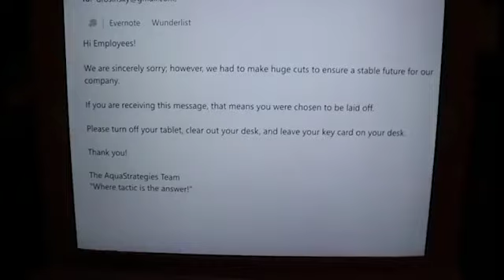ARCHIVES: Food Fight with Babe and Bave (A Webseries) Episode 1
Releasing the archives!
Food Fight with Babe and Bave (A Webseries) was a webseries project I did for a class at SUNY-FIT!
Food Fight is about a couple (Babe and Bave) who only fight when it comes to what to eat!

Still learning about sound here- I would have changed a lot in terms of quality wise if re-do, but that's the beauty of learning! Doing what could with the little resources had!

Collabed with comedian, Dave R o sinsky
Shout out to Alexa Carson for acting in beginning!

💖Instagram.com/cringetasticbb
💖Instagram.com/amekablame
💖TikTok.com/@amekablame
💖Twitter.com/amekablame